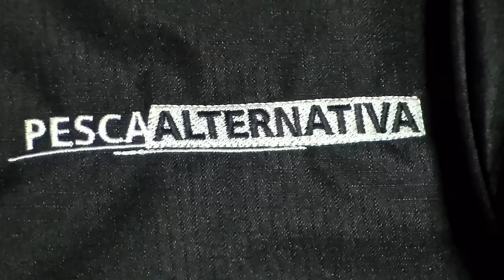Dica de Mochila de Pesca | Pesca Alternativa [Pescas e Dicas] ✔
●Se inscreva aqui no canal se gostou do vídeo ➨ clique em "gostei" e compartilhe com seus amigos por Facebook , Twitter, e Goolhe + isso ajuda muito o canal e a eu postar cada vez mais vídeos para vocês!
Conheça o Pesca Alternativa
Algumas da minhas matérias no site PA

Veja também...